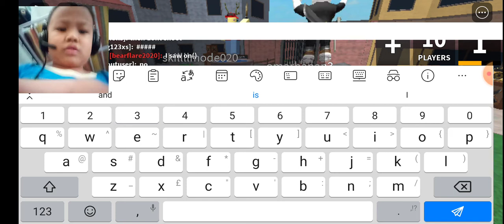I Found that i Hate is mistery murder (in roblox)